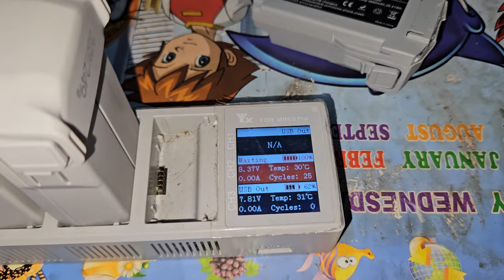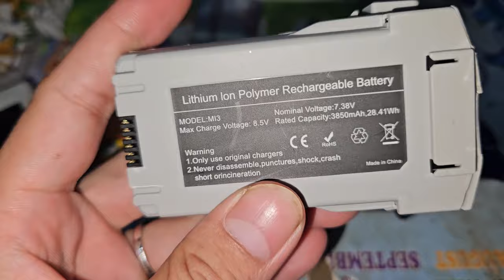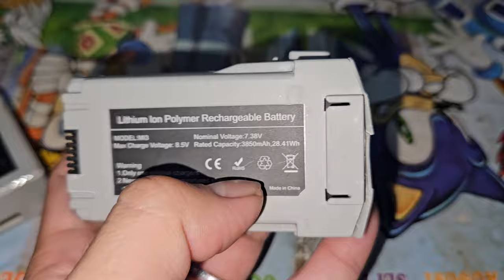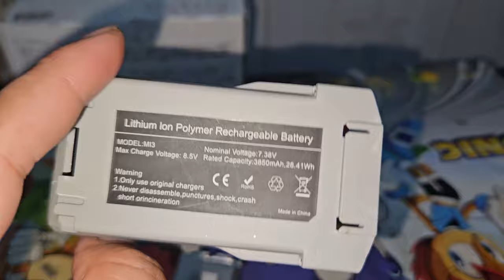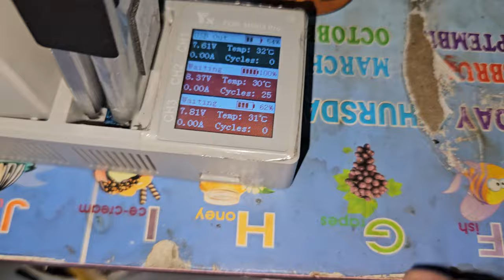DJI Mini 3 Pro FW 900 and NON-DJI battery detected | Pin giả, pin không chính hãng lại bị quét mạnh